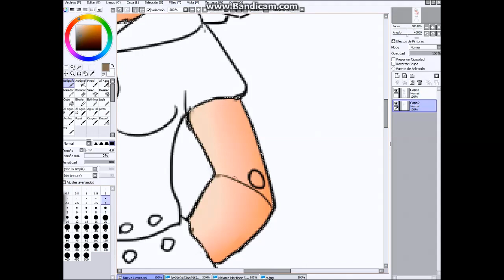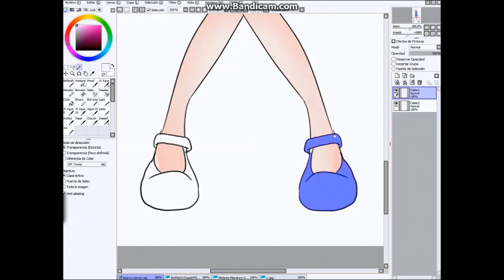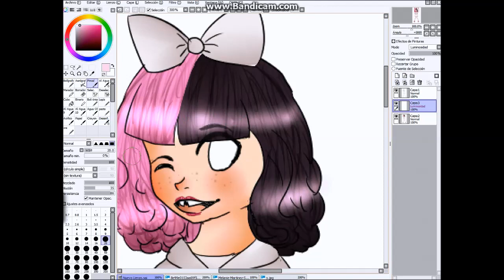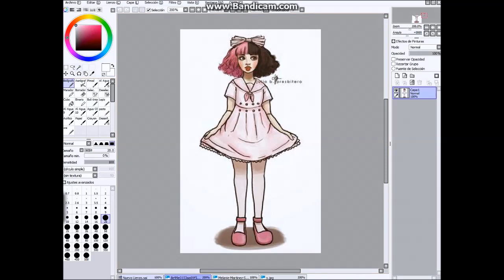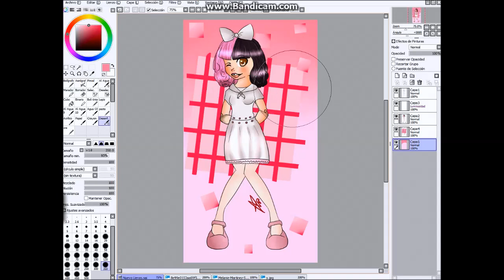...:speedpaint:...~Melanie Martinez~ dollhouse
...creo que no subire videos por un buen tiempo ;u; porque ire de viaje y en fin ojala que le haya gustado mi speedpaint